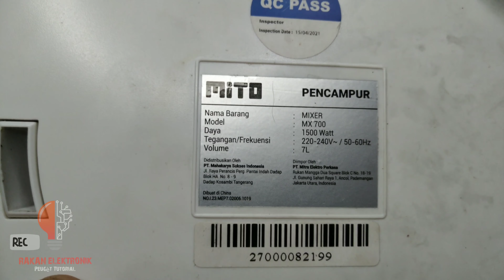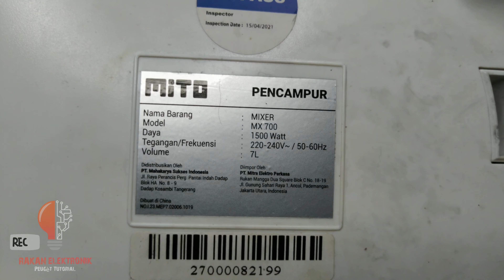MIXER JUMBO MITO MX 700 TIDAK MAU BERPUTAR SAAT MEMBUAT ADONAN KUE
mixer jumbo merk Mito MX 700 ini memang kuat dan bagus untuk membuat adonan berbagai kue yang lezat..
kali ini mixer jumbo Mito MX700 ini mengalami masalah saat melakukan adonan kue yaitu tidak mau berputar namun motor dinamo nya berputar .. setelah kita bongkar ternyata gear nya sudah oleng dan aus dan perlu di ganti dengan yang baru..